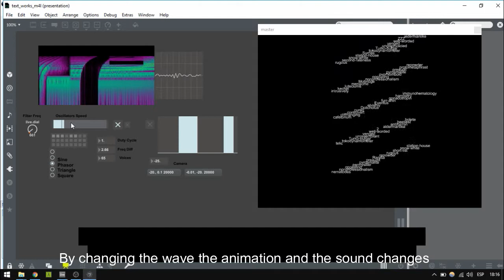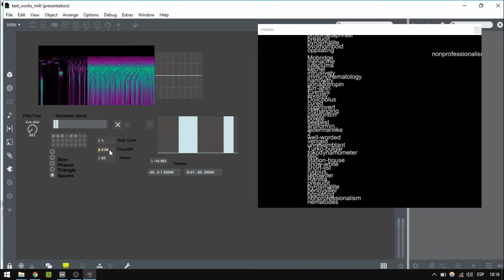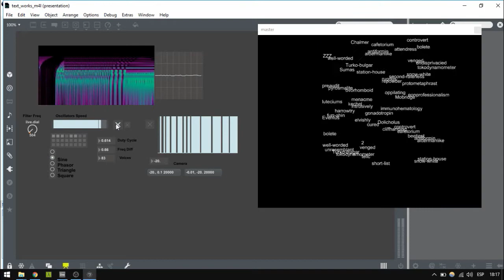Text based Visual Synthesizer - Alpha 0.1 - max4live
Un Sintetizador poco habitual, realizado usando poly~ y objetos jit.gl en max4live .
 Intentaré subir mas tutoriales de max4live si están interesados en aprender a hacer sus propios effectos , dispositivos de audio / video etc denle a like y comenten para saber de su interés!

Esta es una version preliminar , espero tener tiempo para acabarlo y lanzarlo a la red gratuitamente o bajo donación libre .